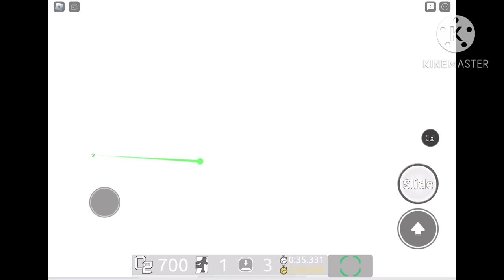Flood Escape 2 | Community Maps | Waterfall Shrine | Hard Difficulty | Released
This Map Was Released After 9 Days For Making,
Last Time I Build Soda Jungleland For 5.5 Days, Right Now, is Waterfall Shrine Turn. iD 3iqsad4

Map Maker Creator: Me
And Help Maker[s] @may57re8 & @TelevisionSouthTheYtber
Any Credits Of Belong Music!